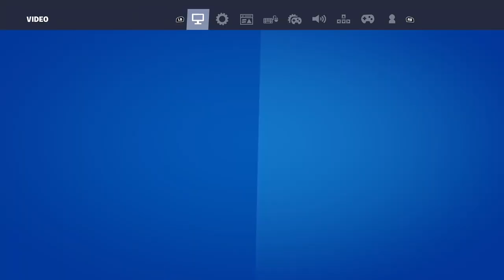Fortnite Battle Royal ( Xbox 1 S )